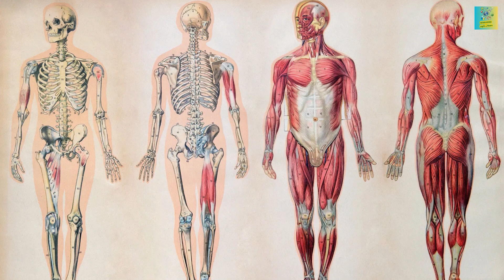না খেয়ে মানুষ কত দিন বাঁচতে পারে || How Long Can a Person Survive without Food?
খাবার আর পানি ছাড়া মানুষ কত দিন বাঁচতে পারে? বৈজ্ঞানিকভাবে এর উত্তর দেওয়া কঠিন। তবে প্রাকৃতিক আর মানবসৃষ্ট দুর্যোগ, দুর্ভিক্ষ, যুদ্ধ, অনশন ধর্মঘট ইত্যাদি অনেক ঘটনার মাধ্যমে খাবার ছাড়া মানুষের বেঁচে থাকার একটা ধারণা পাওয়া সম্ভব।

চলুন, ডা. এ বি এম আব্দুল্লাহ-এ লেখা এক নিবন্ধের আলোকে জেনে নিই না খেয়ে কত দিন বাঁচা যায় সে সম্পর্কে।